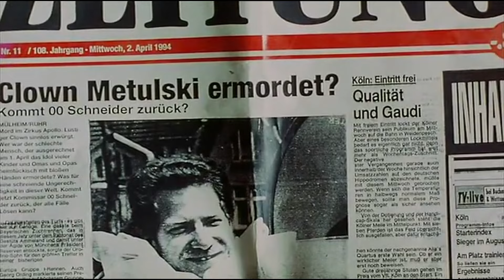00 Schneider | Der Kommissar Schneider ist gut! - Ein absolut schonungsloses Portrait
Der breiten Masse ist der Kommissar 00 Schneider im Jahr 1993 durch seinen Streifzug durch Texas bekannt geworden. Nur ein Jahr später musste dann der Eintritt in den verdienten Ruhestand des weltbesten Kriminalisten aufgrund der Ermordung des lustigen Clowns Bratislav Metulskie noch etwas warten, da nur 00 Schneider in der Lage war, diesen schwierigen Fall zu lösen. Mit seinem Kollegen ‘Lutennend Körschgen‘ machte der Kommissar daher im Jahr 1994 Jagd auf Nihil Baxter. Viele Jahre später - und immer noch im aktiven Dienst - ist ein sichtlich ernsterer und ernüchternd wirkender ‘Roy Schneider‘ noch einmal im Wendekreis der Eidechse unterwegs, um im Jahr 2013 die Welt vor dem Zigarettenrauch zu retten. Also zünden Sie sich noch schnell eine Kippe an und sehen Sie hier den schonungslosen Zusammenschnitt des rauen Polizeialltag im Lande der Teutonen. Und denken Sie dabei immer daran: Verbrechen lohnt sich nicht!